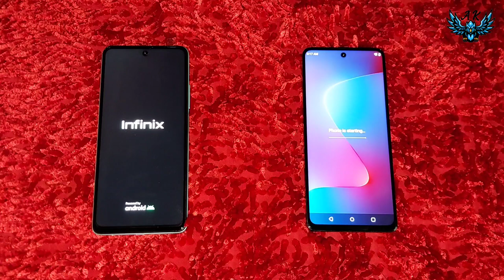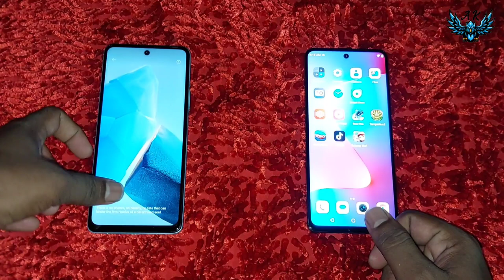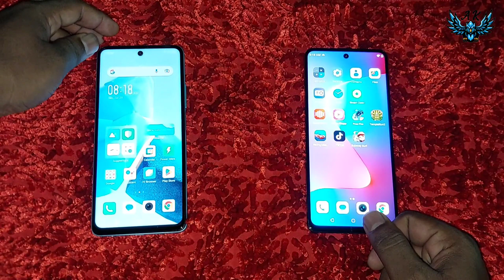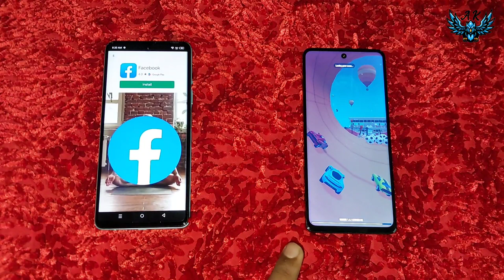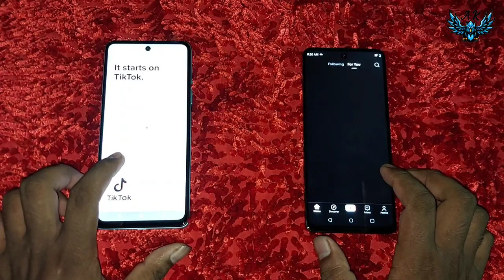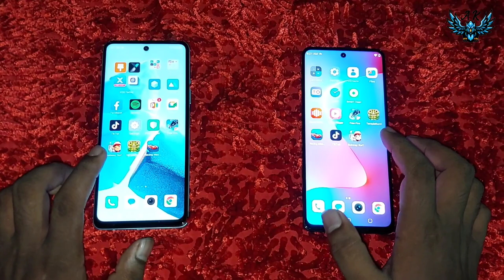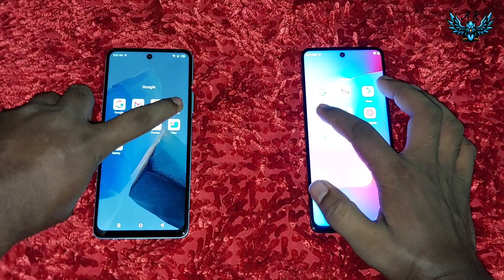আবারো ১৫ তে, কে সেরা || benco s1pro Vs infinix hot 30